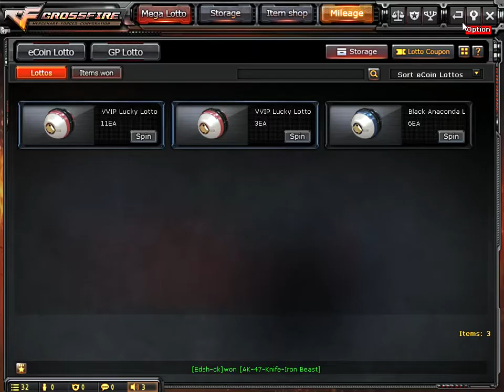CROSSFIRE PH | SPINNING VVIP LUCKY LOTTO A,C AND E PART 3(AUTO SPIN ONLY)